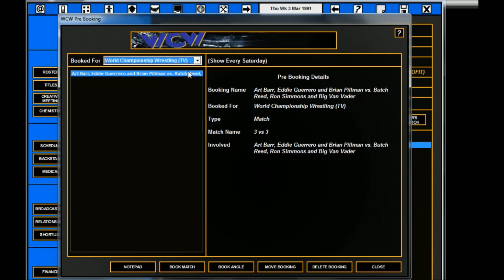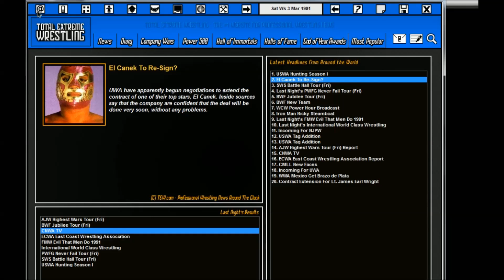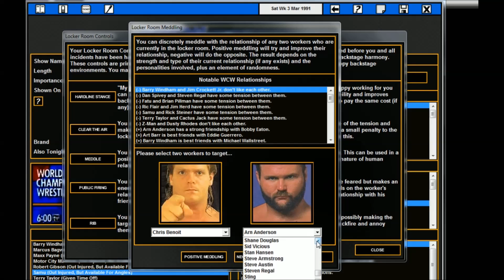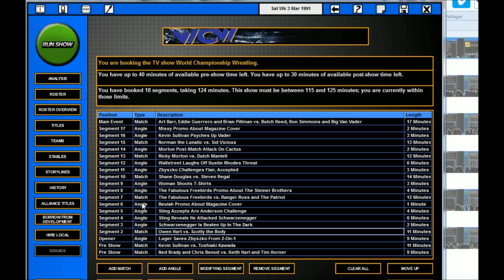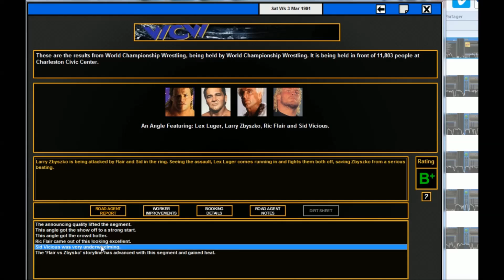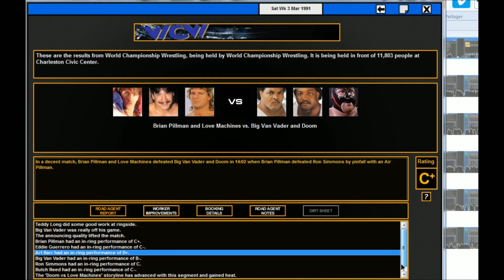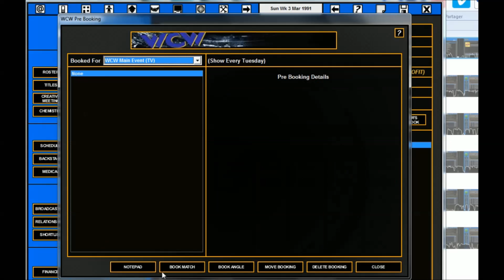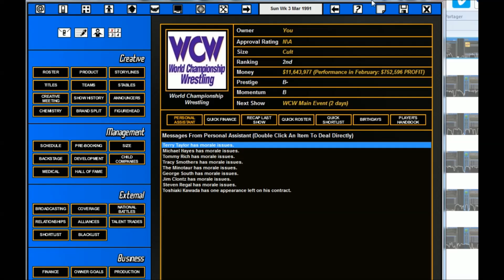TEW 2016 - WCW 1991 - Épisode 28 - He's Back - FR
Il est de retour, mais comment son retour va t-il s'orchestrer? On donne `;a Eddie Guerrero et Art Barr leur premier Main Event dans notre show principal, vont-ils offrir la performance souhaitée? Le Young Lion Tournament se poursuit également, qui s'approchera du convoitée trophée? Tout ça dans cet épisode TEW 2016 édition WCW 1991!